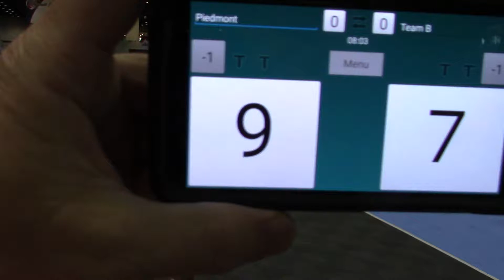CJV Laurel Tie Breaker #2